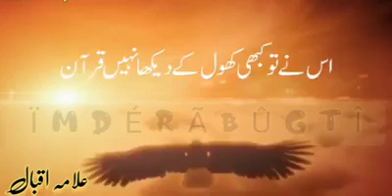22 April 2021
poetry
RAK123
CHANNEL